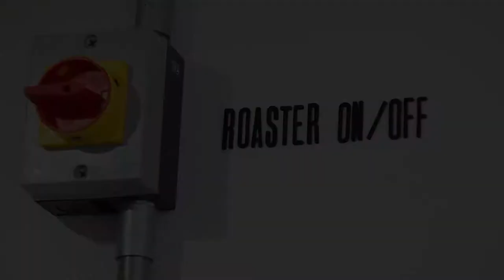Craft House Coffee Trailer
Trailer for a recent project we shot with Tom @ Craft House Coffee as part of our "Meet the maker" series. A series focused on promoting local businesses across Sussex and true experts in their industry.